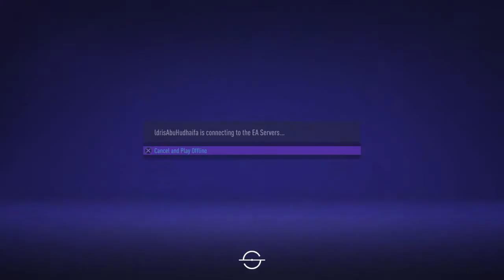FIFA 21 Manchester United vs Arsenal | Career Mode Match #3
Welcome back guys to another Fifa 21 Manchester United vs Arsenal Career Mode Match 3..As you already know FIFA 21 has just been released recently..I decide to make a FIFA 21 Manchester United vs Arsenal match..Manchester United vs Arsenal is always a great fixture in the world of football..Manchester United and Arsenal are two great clubs in England..

     ⏰ Time - Stamps ⏰

  0:00 - FIFA 21 Manchester United vs Arsenal | Career Mode Match #3
  1:19 - Manchester United Team Line-Up
  1:38 - Arsenal Team Line-Up
  2:00 - Match Kick-Off
  4:50 - Arsenal First Goal Opportunity
  9:10 - Manchester United First Goal Opportunity
12:51 - 2nd Half Kick-Off
13:25 - Harry Maguire Red Card
14:34 - Pierre-Emerick Aubameyang Goal
22:37 - Alexandre Lacazette Goal
24:25 - Alexandre Lacazette Goal
26:40 - Match Highlights
29:10 - Thank you for watching my please SUBSCRIBE to my channel